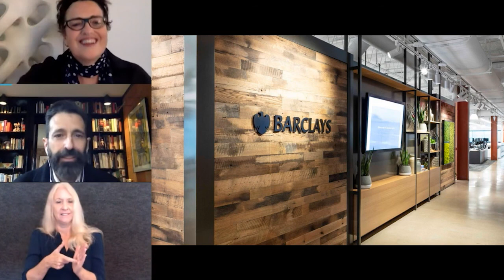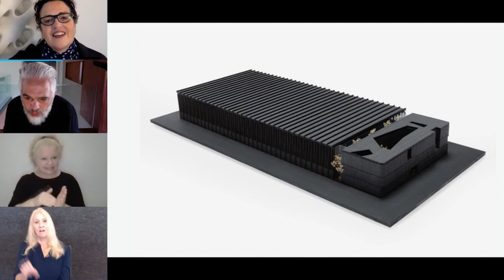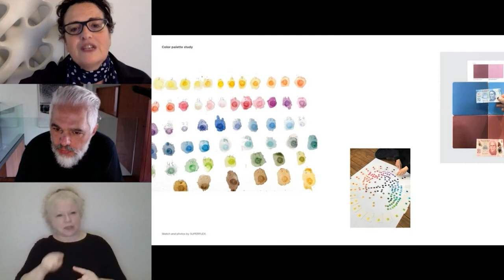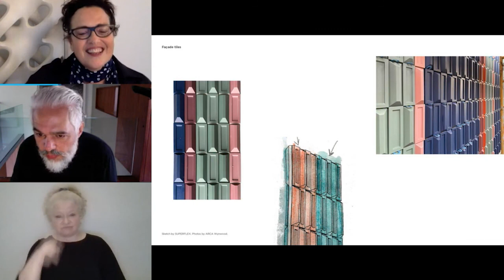'Pass the Mic: Latinx Design Creatives' with design leaders Carlos Martinez and Héctor Esrawe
"Guests and Gusto" symposium Pass the Mic: Latinx Design Creatives is a forum where design leaders share their professional journeys in interior design, fibers, sustainability design, and architecture. SCAD partners with Interior Design magazine on this dynamic afternoon of programming, with ID Editor-in-Chief Cindy Allen, one of the most influential advocates for the design profession, serving as moderator.

Tune in to the SCAD virtual series "Guests and Gusto" for conversations and content with leading cultural voices. Meet the creators and innovators remaking creative industries and get essential insight to guide your career in art, design, and entertainment.